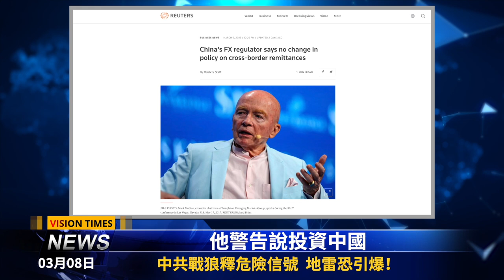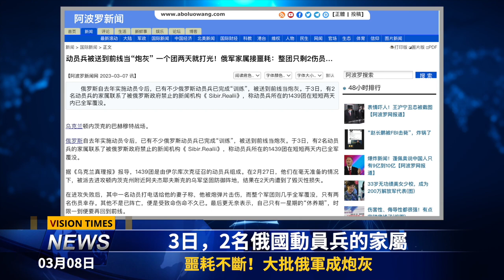地雷恐引爆！臺灣：越線必反擊！蓬佩奧知內幕？習近平泄底；大批俄軍成炮灰